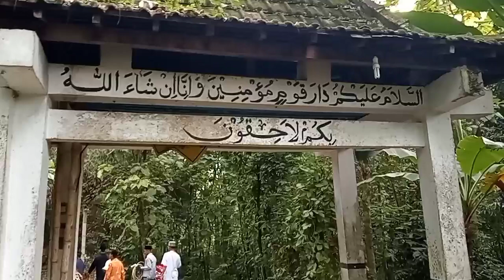Ziarah Makam Dusun Kandangan Kedondong Kebonsari Madiun | Kang Bayu Vlog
Ziarah Makam Dusun Kandangan Kedondong Kebonsari Madiun

Regard